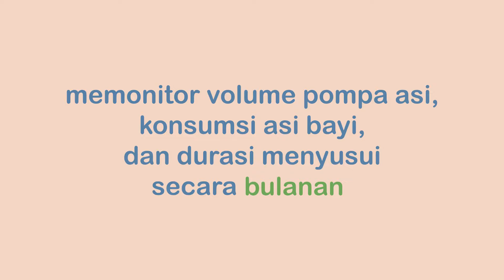APLIKASI MANAGEMEN LAKTASI BY GABAG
Tersedia di App Store dan Play Store!
Aplikasi untuk memudahkan memanage ASI secara LIFO atau FIFO.
Terdapat stopwatch untuk durasi menyusui langsung.
Terkoneksi dengan Kantong ASI Kolibri SMART by GabaG